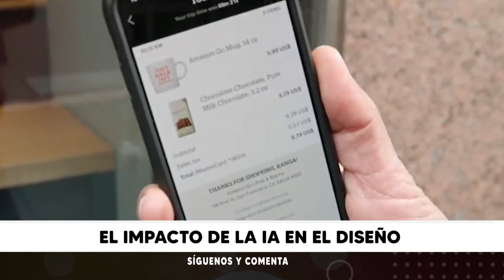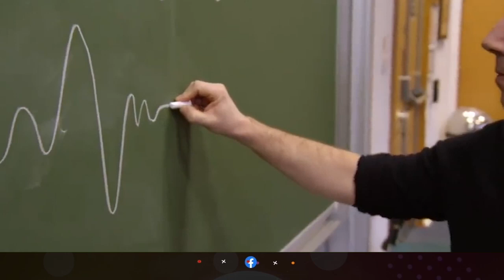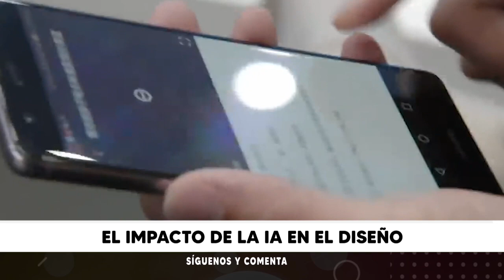El impacto de la ia en el diseño | Viernes 20.10.23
La Inteligencia Artificial (IA) ha revolucionado numerosos campos, y el Diseño no es una excepción. Su capacidad para generar ideas innovadoras la hace altamente atractiva para el desarrollo de material creativo, sin embargo, también podría perjudicar la identidad de las comunidades.

Nota de prensa emitida el día viernes 20 de octubre del 2023 en la edición central de nuestro noticiero Maule Informa